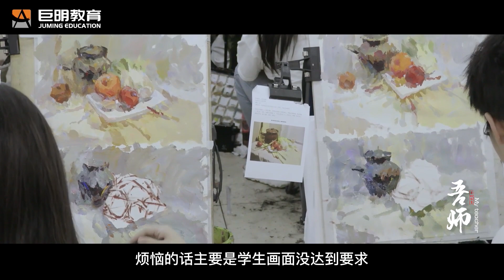《吾師》系列短片鄧文彥篇（一分耕耘，一分收穫） My Teacher Short Film Series by Deng Wenyan No pains, no gains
報考中國藝術院校聯系微信：HengwenH，專注中國藝考培訓。
Contact WeChat to apply for Chinese art colleges: HengwenH, focusing on Chinese art examination training.